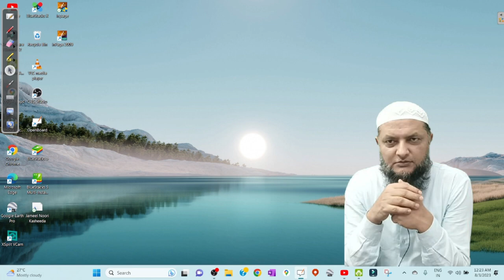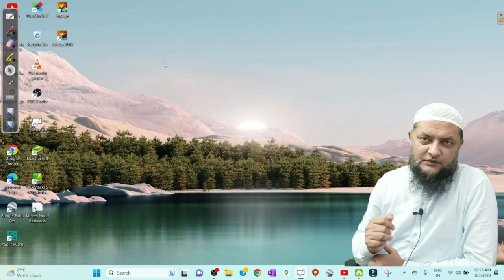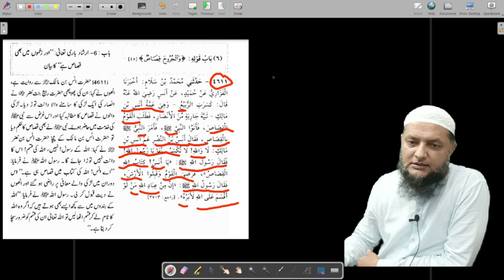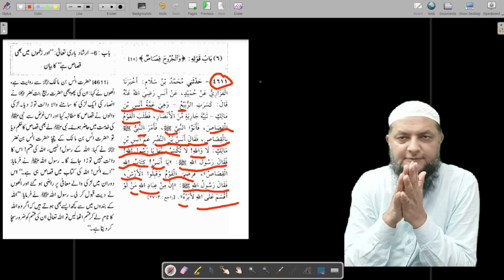(5) Big mistake in this video of Ali Mirza sb. Inamur Rahman Yazdani